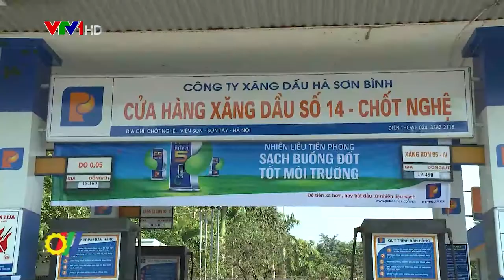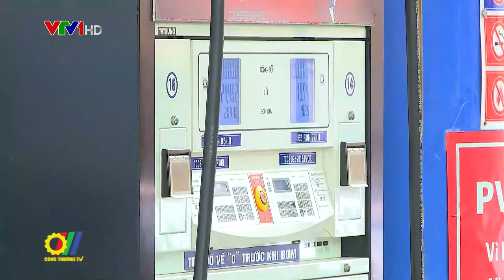10 doanh nghiệp có nhiệm vụ nhập khẩu 2,4 triệu m3 xăng dầu trong quý II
Mới đây, Bộ trưởng Bộ Công Thương đã có quyết định về việc giao sản lượng nhập khẩu xăng dầu tăng thêm trong Quý II năm 2022. Theo đó, 10 doanh nghiệp lớn sẽ có nhiệm vụ nhập khẩu 2,4 triệu m3 xăng dầu trong khoảng thời gian này để phục vụ thị trường trong nước…